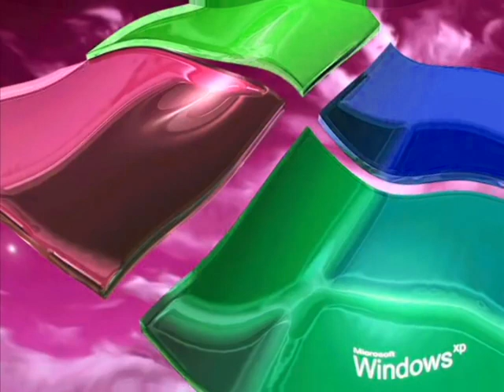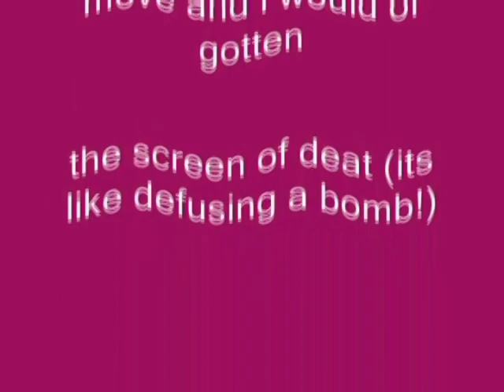Windows XP Installation Music In Boul123 Major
How To Make Boul123 Major:

VideoFX

1st: Wave - Boul123 Major (Customized)

2nd: HSL Adjust - Boul123 Major (Customized)

Saturation:      1.300
Luminance:     1.000

AudioFX